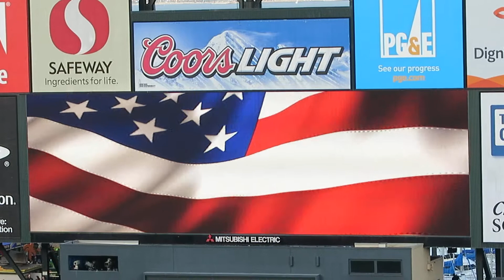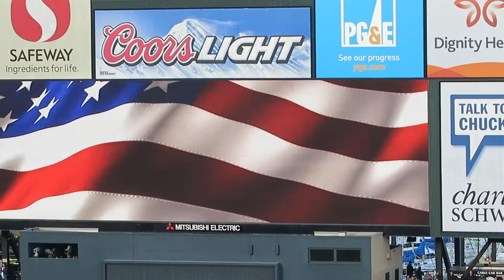Star Spangle Banner by Shannon Lee (Daughter of Bruce Lee)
June 4, 2013 Shannon Lee, Daughter of Bruce Lee, sings National Anthem at ATT Park Bruce Lee Tribute Night, Giants vs Blue Jays